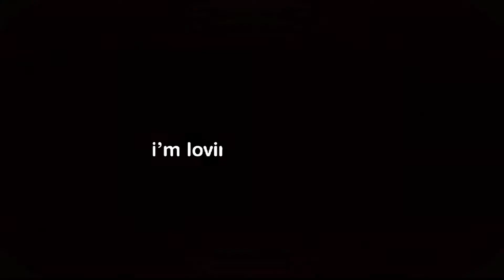Mon. News -Pt 2- Jun. 9th 2014